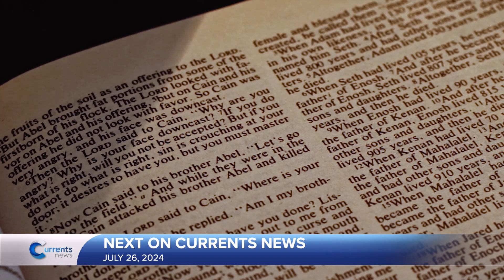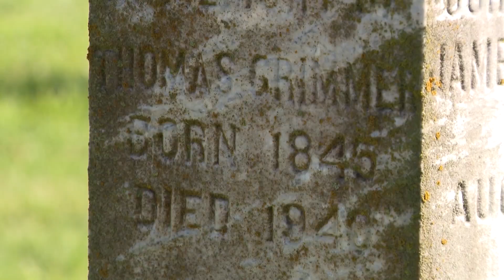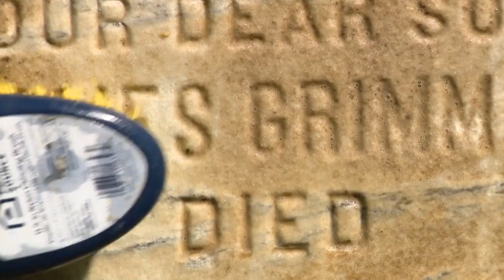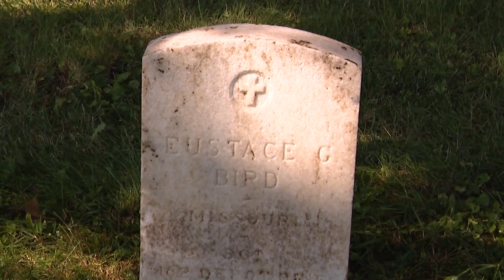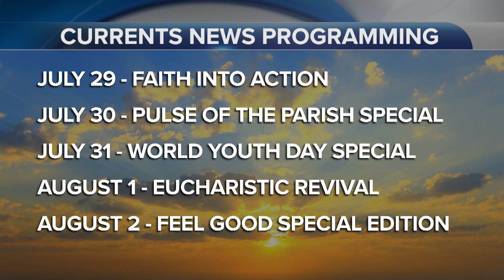Catholic News Headlines for Friday 7/26/2024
Holy Family Church in Fresh Meadows, Queens, is repairing statues vandalized last month after a man was charged with a hate crime.

New, controversial guidelines are requiring Bibles and Ten Commandments in every classroom across Oklahoma.

As summer winds down, enrollment is now open for the 2024 school year at Catholic academies in the Diocese of Brooklyn.

A St. Louis father and son duo spend their summer cleaning headstones at a local Catholic cemetery.